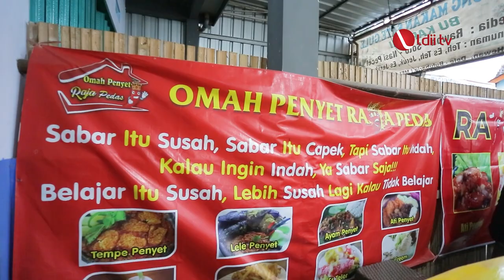YUMMY FOOD: OMAH PENYET RAJA PEDAS, SIAP KUATKAN PONDASIMU!!!!